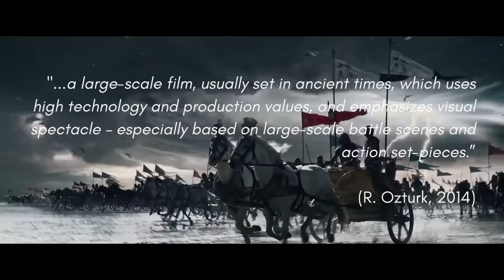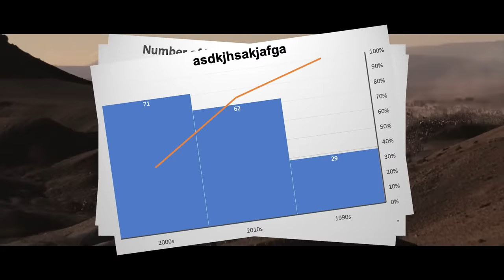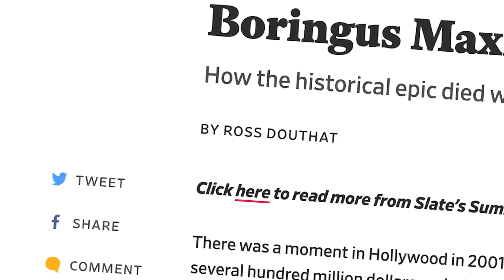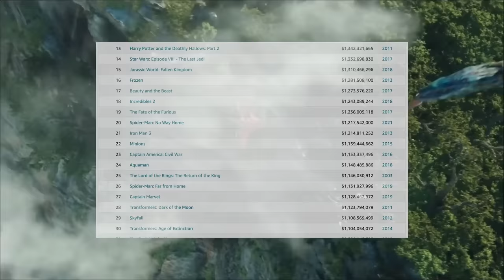the slow death of historical epics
NOTE: Universal Studios blocked the original version of this video (uploaded Jan 3rd 2022), so this is a re-upload with some minor edits.

A research essay on the state of 'historical-epic' films in the current cinematic landscape. Are they dying off? Or is there hope for the genre yet?

Timestamps:

0:00 The Historical Epic
1:54 The Definition
2:56 Are You Not Entertained?
5:31 Swords and Sandals
8:01 A Shifting Cinematic Landscape
9:25 Waking Hollywood
11:49 A Dead Genre?

What do YOU think of historical epics? Do you miss the days of Gladiator, Troy, Kingdom of Heaven, and King Arthur? Have you liked the recent films such as Robin Hood, The Green Knight, The King, and Outlaw King?

Films Referenced:

Doctor Zhivago (1965)
Gone with the Wind (1939)
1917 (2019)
Dunkirk (2017)
The Imitation Game (2014)
Braveheart (1995)
Gladiator (2000)
Troy (2004)
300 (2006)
Kingdom of Heaven (2005)
Robin Hood (2010)
King Arthur (2004)
Pirates of the Caribbean (2003)
Apocalypto (2006)
Wrath Of The Titans (2012)
Ben-Hur (1959)
Ben-Hur: A Tale of the Christ (1925)
King Arthur: Legend of the Sword (2017)
Gods of Egypt (2016)
Robin Hood (2018)
Selma (2014)
Judas and the Black Messiah (2021)
The Green Knight (2021)
The King (2019)
Outlaw King (2018)
The Last Duel (2021)

ATTRIBUTIONS:

This video contains copyrighted material from the feature films listed above. I believe all content used falls under the remits of Fair Use (see below), but if any content owners would like to dispute this I will not hesitate to remove said content. It is not my intent in any way to infringe on their content ownership.

History
Historical films
Historical movies
Cinema
Box office flop
The Last Duel
Ridley Scott
The Northman
Cleopatra
Russell Crowe

As the original material is transformative in nature, uses no more of the original than necessary, and has no negative effect on the market for the original work, the copyright material has been used in accordance with the Fair Use Copyright Disclaimer under section 107 of the Copyright Act (1976):

This video constitutes "Fair Dealing" and does not violate Australian copyright law. As outlined by the Australian Copyright Act of 1968, Division 3 Section 41: "A fair dealing with a literary, dramatic, musical or artistic work, or with an adaptation of a literary, dramatic or musical work, does not constitute an infringement of the copyright in the work if it is for the purpose of criticism or review, whether of that work or of another work, and a sufficient acknowledgment of the work is made." The video is transformative in nature, uses no more of the original than necessary and has no negative effect on the market for the original work.